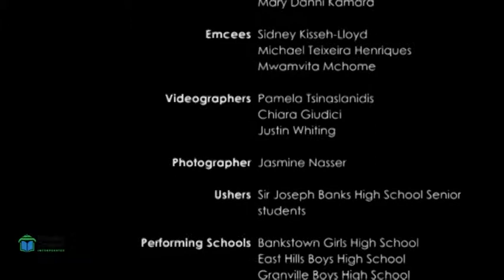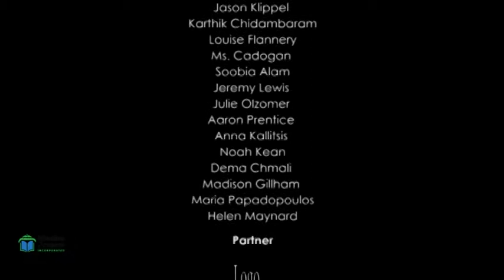BANKSTOWN GIRLS HIGH SCHOOL PERFORMANCE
Bankstown Girls High School performing at the 3rd Annual Schools Multicultural concert 2018 at the Bankstown Sports Club. Thank you BGHS.